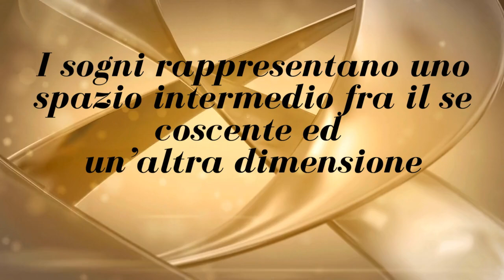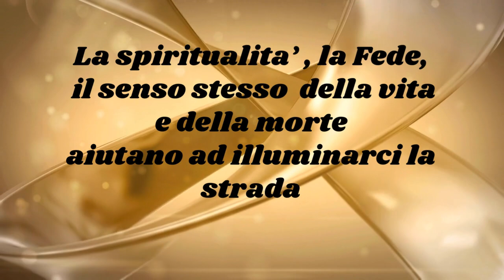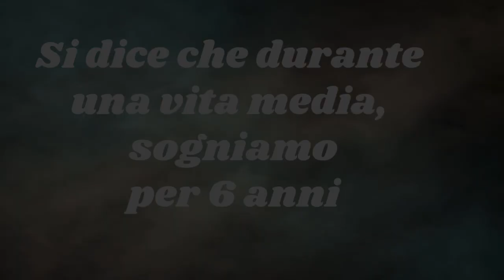IN PROGRAMMA MERCOLEDI 30 OTTOBRE ALLE ORE 21 DOTTOR LUCA LITTARRU -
SOGNARE DOPO UN LUTTO , QUANDO L'AMORE VINCE LA MORTE

Chi volesse aiutare l'Associazione, può sostenerci tramite libera donazione :
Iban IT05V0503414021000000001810